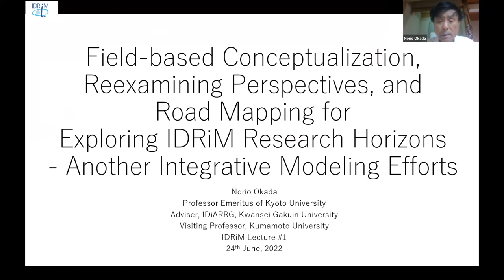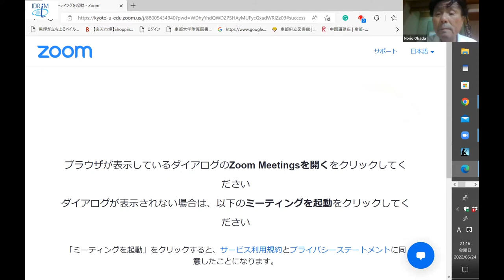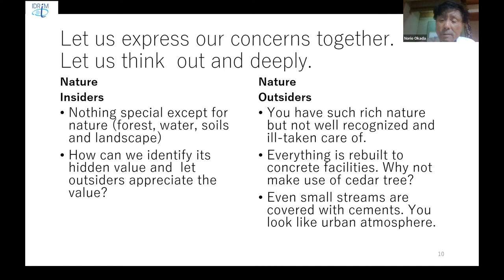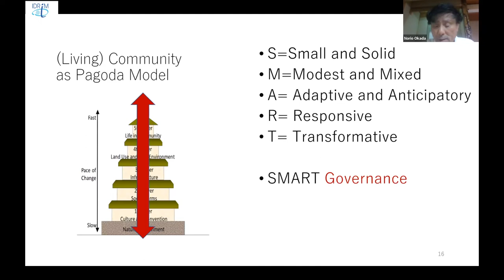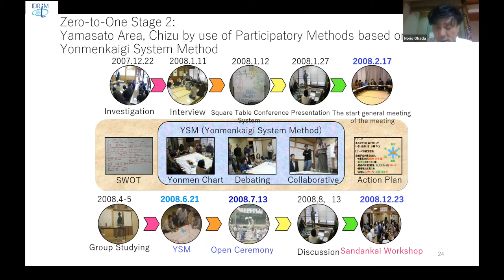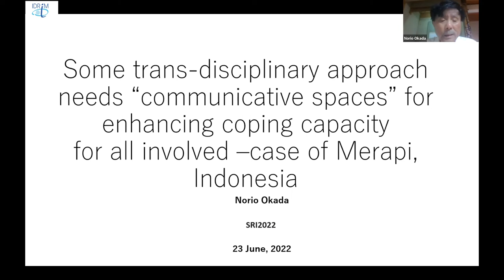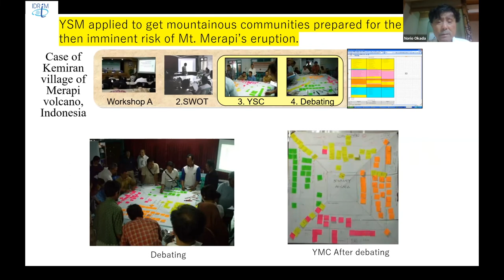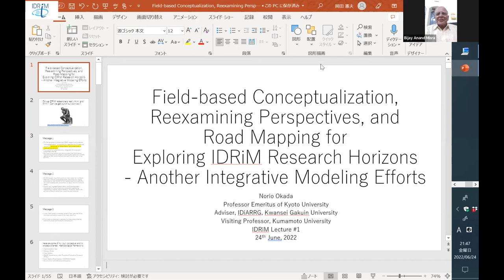1st IDRiM Lecture Series: Prof. Okada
International Society of Integrated Disaster Risk Management (IDRiM Society) held the 1st IDRiM Lecture Series on 24 June 2022.
The first honorable lecturer was Prof.Norio Okada, the first president of IDRiM, Emeritus Professor of Kyoto University. His theme was "Field-based Conceptualization, Reexamining Perspectives, and Road mapping for  Exploring IDRiM Research Horizons-- Another Integrative Modeling Efforts".